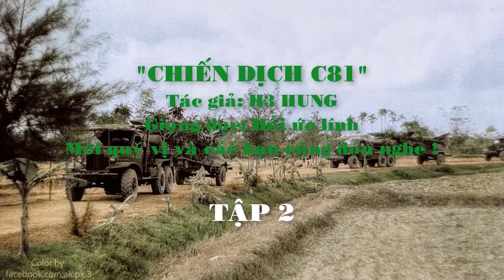34 (2) - HỒI ỨC CHIẾN TRƯỜNG K: CẢ ĐỘI HÌNH TRINH SÁT ĐÃ RA ĐI...!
Sau 3 lần đá mìn giờ cả trung đội trinh sát chỉ còn duy nhất Lê Văn Rô là đồng hương phường 4 quận 1 (nay là phường Tân Định) với tôi vì trước khi đi lính tôi có 1 thời gian làm thư ký Ban Vận động Hồi hương và Xây dựng vùng Kinh tế mới ở đó.
Sau khi khắc phục hậu quả vụ nổ mìn thứ hai trong ngày đội hình chúng tôi quay lui lại rồi cắt hướng khác vào trận địa. Giờ thì trời hửng sáng rồi. Trung đội tôi vẫn đi đầu đội hình, tôi đứng thứ ba trong đội hình trung đội. Đó là vị trí chỉ huy tốt nhất vì trước tôi là khẩu hỏa lực B40 do Quang ken thủ, trước nữa là Hướng lãi cầm AK đi đầu, sau lưng tôi là Long Thủ Đức lúc đó là a trưởng.
XEM NHIỀU HƠN TẠI ĐÂY
1.Chuyện của lính Tây Nam – CCB Quốc Tuấn
4.Hồi ký ĐỜI QUÂN NGŨ – tác giả Đức Cường
6.Hồi ký ĐỜI TRAI OANH LIỆT - CHIẾN TRƯỜNG K
7.Hồi ký lính trinh sát sư 307 - Võ Văn Hà
8. HỒI ỨC CHIẾN TRƯỜNG K: LÍNH TRINH SÁT PHÁO BINH
9. CÁC TRẬN ĐÁNH TẠI CHIẾN TRƯỜNG K